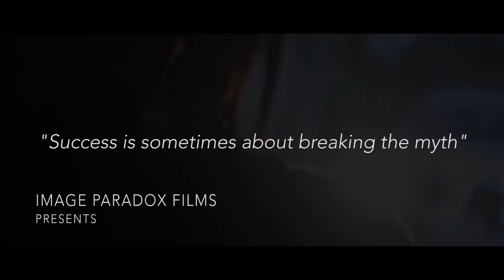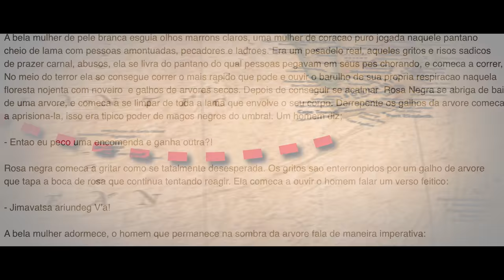Sailorman - Musical Documentary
Directed by Nishanth R Desingh

Sailorman features the journey of Gus M Young and his band mates as they pursue their dreams of becoming successful in their musical career.

'The Poet' band ft. Gus M Young | Mason York | Mikhael Papasavas | Jesse Fielder